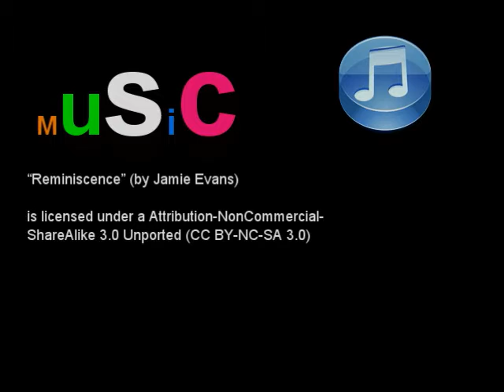Susser Vincentz Art